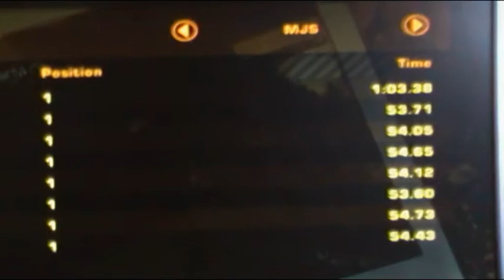NFS MW - Ironwood Estates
Need For Speed Most Wanted (NFS MW) - Circuit - Ironwood Estates - Lap - Cobalt SS (No Upgrades) - 53.60 Lap

Average Speed: ~ 215 Km/h
Min Speed: 196 Km/h

The Fastest lap ever done on Ironwood with this car, yet there is still room for improvement, I am confident I can get this time down to 53.45 seconds, which is my goal. I used my Windows vista computer for this which is also much easier to use.